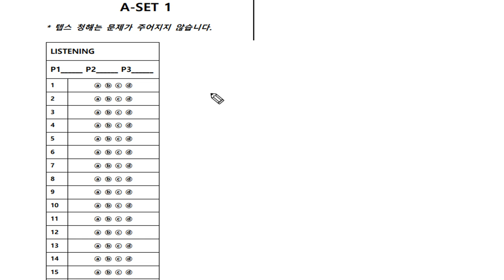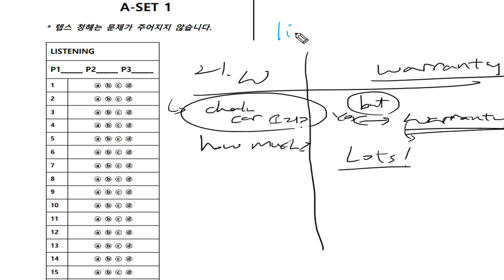텝스 청해 파트3 Q21 Day 02